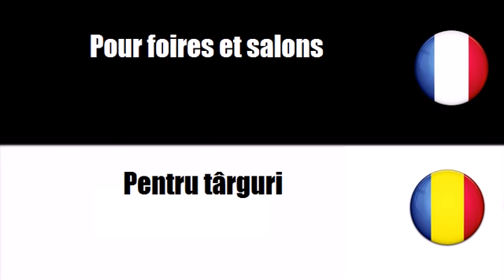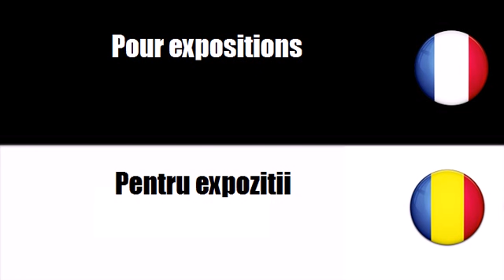Vocabular franceză # Temă = Pentru publicitate la radiodifuziune xvid